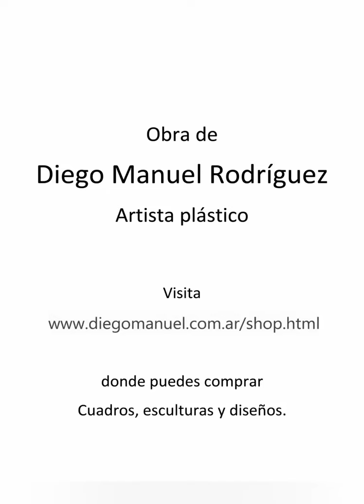pop paintings and drawings